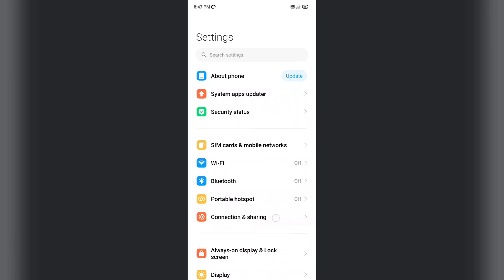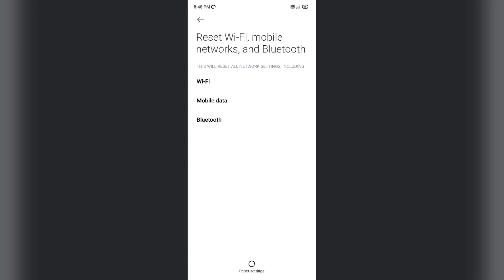Redmi 13C & 13C 5G Mobile Data ON But internet Not working problem Solution | Net Nahi Chal raha hai